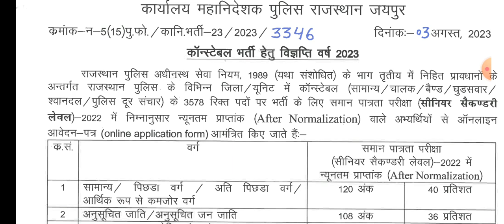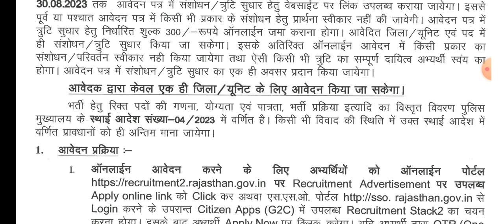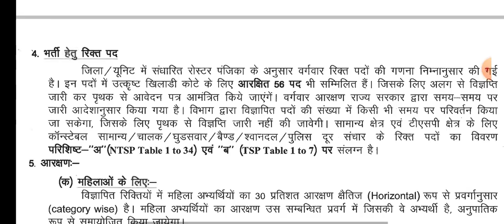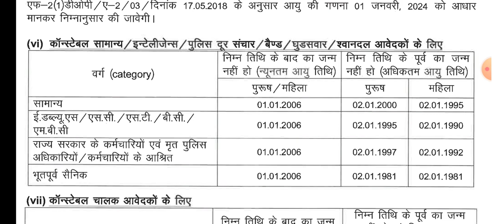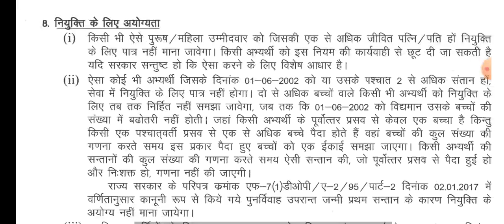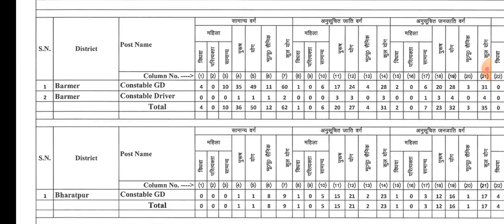rajasthan police constable bharti 2023 विज्ञप्ति जारी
rajasthan police constable online form 2023
rajasthan police constable new requirement 2023
Rajasthan police constable vigyapti 2023